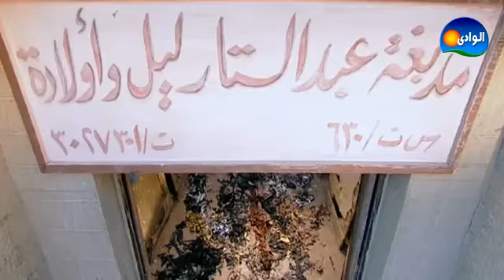تتر مسلسل العار.لاتنسونا من الاشتراك .فضلا وليس أمرا.بارك الله فيكم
لا تنسوا تشتركوا معنا في القناة ليصلك كل جديد ومفيد وممتع مايخص الفنون والفنانين والفنانات ومايخص الفن عموما